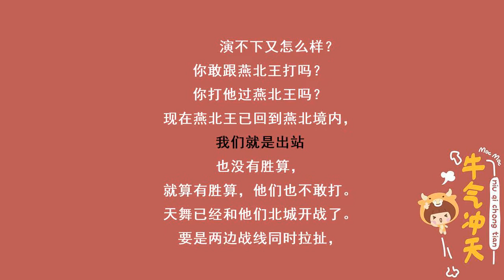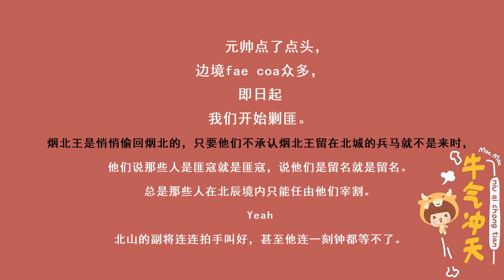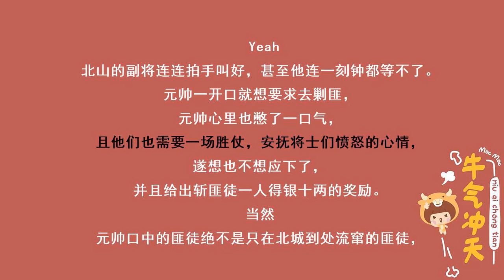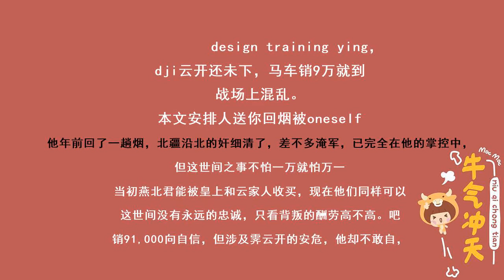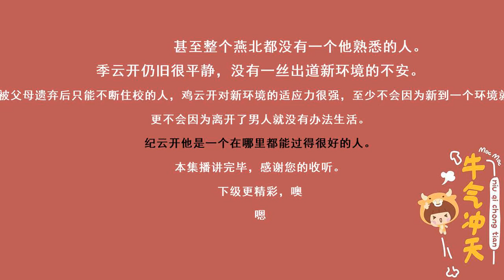医妃独步天下 0945 阴狠，第一次（每天下午四点更新4集）